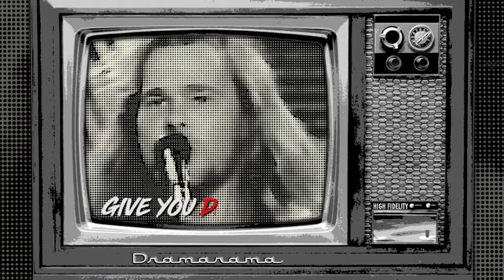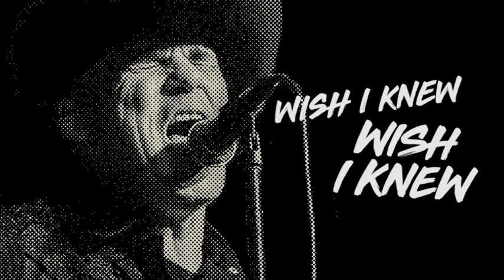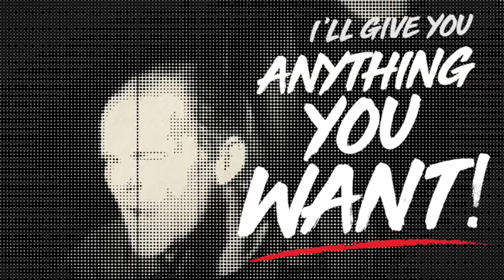"Anything, Anything (I'll Give You)" by Dramarama - Lyric Video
"Anything, Anything (I'll Give You)" by Dramarama
written by John Easdale
video by Michelle Slevin / PDI Design